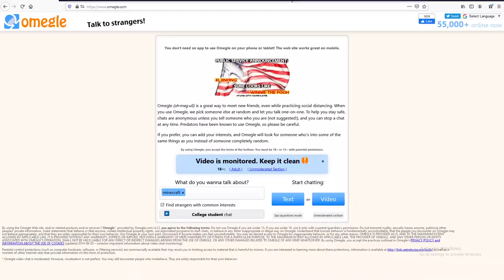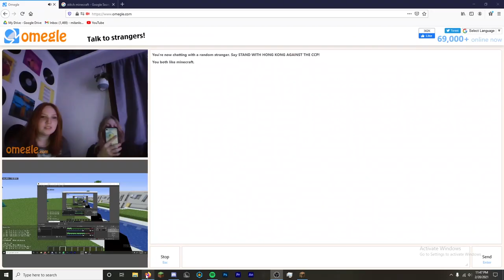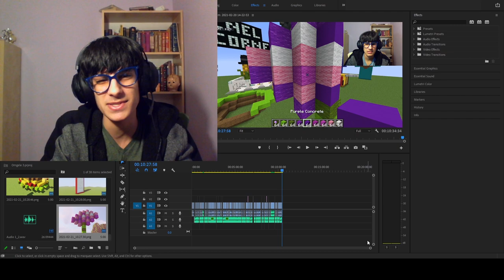Omegle makes me build a Cult based around Corn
Colnel Cornelious reigns supreme

wheredidthetimego?! out march 18th